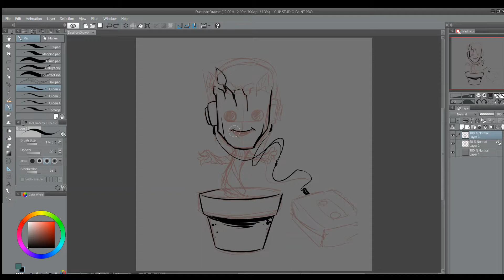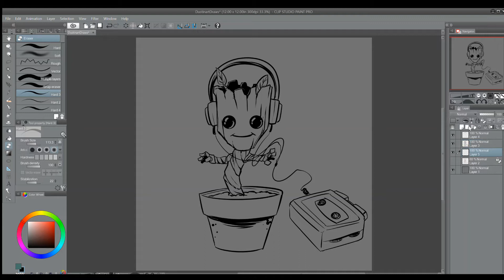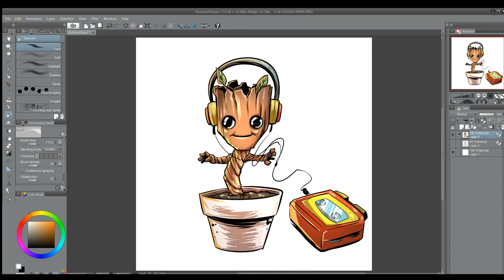Time Lapse drawing of Baby Groot from Guardians of the Galaxy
A time lapse of me drawing Baby Groot from Guardians of the Galaxy!